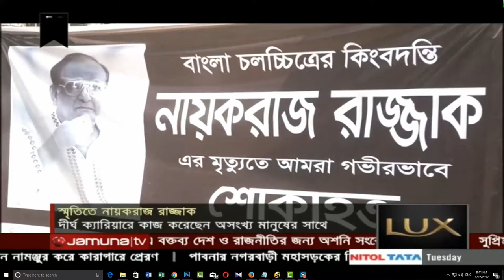রাজ্জাকের স্মরণে তারকা কথন | Bangla TV News 365 | BD Actor King Razzak died | Part-2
Legendary Bangla film actor Razzak passed away at a hospital in Dhaka today. He was 76.

He breathed his last at United Hospital this evening, Abdul Quader, officer at appointment desk of the hospital, told The Daily Star around 6:35pm.

“Razzak was taken to the hospital around 5:20pm. As doctors didn’t find the pulse of his body, he was instantly taken to a cabin where the doctors declared him dead around 6:15pm,” said an official of the hospital’s emergency unit.

His namaj-e-janaza will be held at Gulshan Azad Mosque tomorrow after Johr prayers, according to his family.

Razzak’s sons Bapparaj and Samrat, also film actors, are now with the body at the hospital while Bappiraz is in Canada, reports our correspondent visiting the hospital.

Meanwhile, film actors Alamgir, Shakib Khan, Moushumi, Omar Sani and lyricist Gazi Mazharul Anwar and other members of bangle film industry visited the hospital soon after the death of Razzak.

President Abdul Hamid, Prime Minister Sheikh Hasina, Speaker of the Jatiya Sangsad Shirin Sharmin Chaudhury and BNP Chairperson Khaleda Zia expressed deep shock at the death of the legendary actor.

Bangladesh Film Director's Association and Bangladesh Cholochitro Shilpi Samiti suspended all kinds of shootings for three days to mourn the death of Razzak.

Razzak, fondly called 'Nayak Raj', made tremendous contributions to Bangla cinema, and won the hearts of millions over the years. The National Award-winning actor has also earned fame as director.